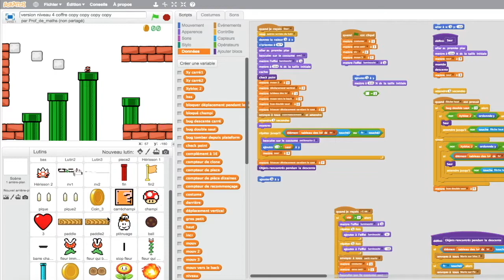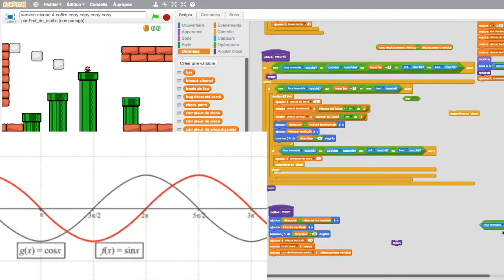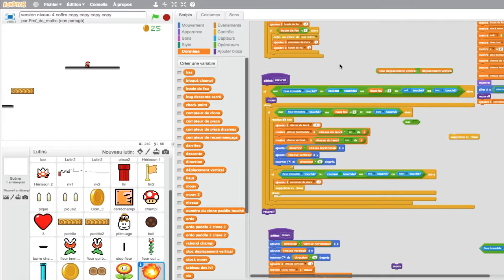Mario bros avec Scratch : MONDE 1 / NIVEAU 4 Présentation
Présentation du quatrième niveau du Jeu style Mario Bros que j'ai réalisé avec Scratch.

Ajout : Mario devient grand après avoir pris un champi et il peut tirer des boules de feu !